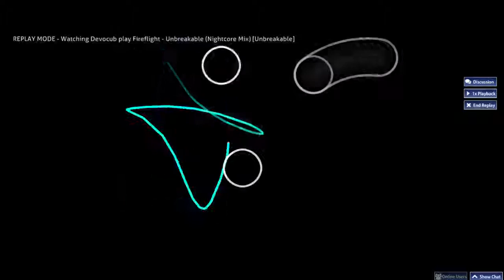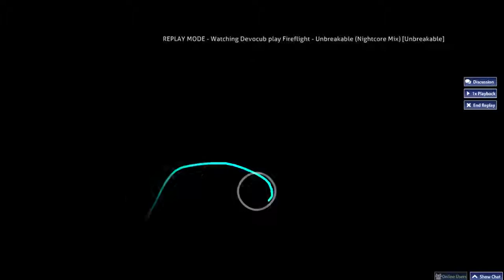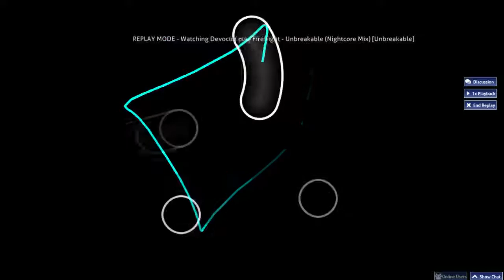Circlelike Aim (Relax)